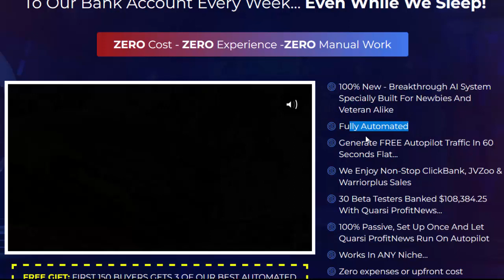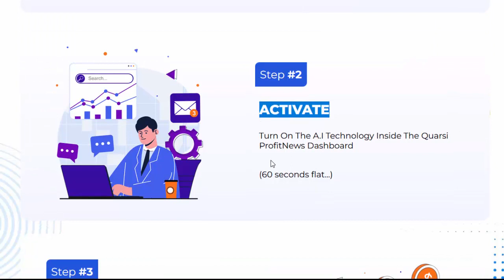Quarsi Profit News Review – Consistently Generate Weekly Income Without Spending A Dime On Traffic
100% New - Breakthrough AI System Specially Built For Newbies And Veteran Alike
    Fully Automated,
    Generate FREE Autopilot Traffic In 60 Seconds Flat…
    We Enjoy Non-Stop ClickBank, JVZoo & Warriorplus Sales
    30 Beta Testers Banked $108,384.25 With Quarsi ProfitNews…
    100% Passive, Set Up Once And Let Quarsi ProfitNews Run On Autopilot
    Zero expenses or upfront cost
    Make Money, Or Get 100% Money Back!